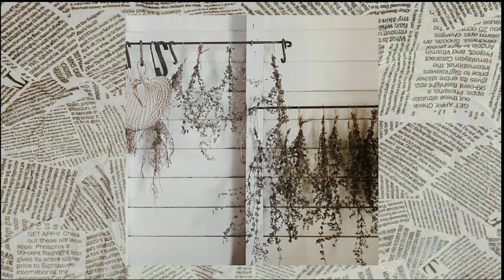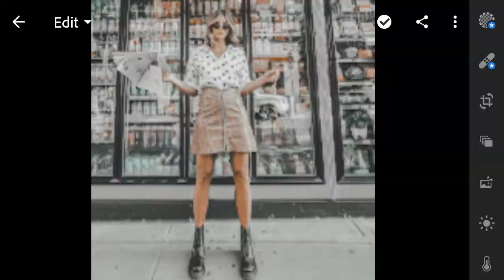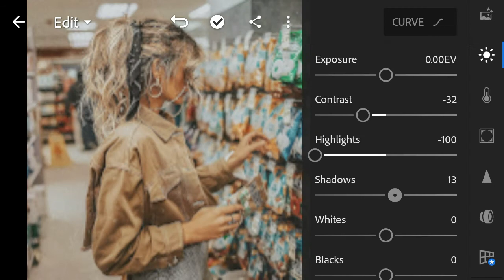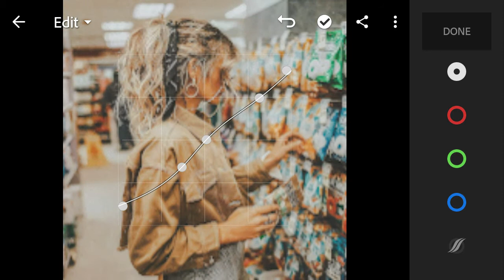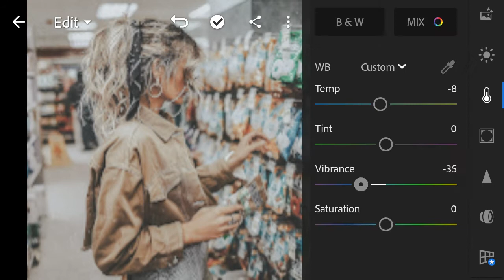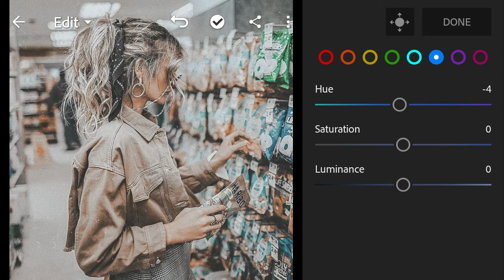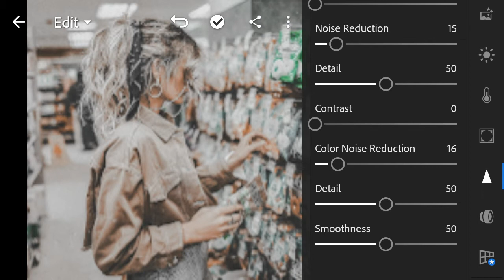Salted Caramel Preset | Free Lightroom Preset Free DNG | How To Edit In Lightroom Mobile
SALTED CARAMEL  PRESET by Maria Gracia

In this video I will show you how to upgrade your plain and simple photos using Lightroom mobile. I hope you will like it.

NOTE!
? The Password will appear NOT AS A CARD, it is in the video, pay attention because it will pop up anytime, anywhere.

• App:
 Lightroom
Available on Play Store  and App Store